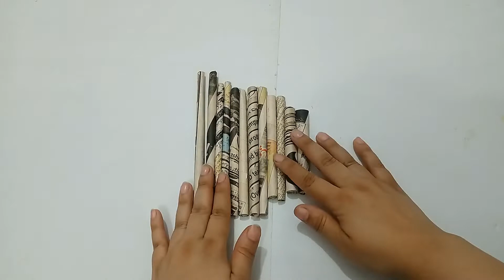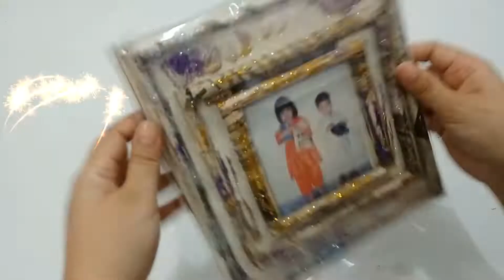Photo Frame Making At Home || Diy Photo Frame || Photo Frame With Paper || Saman Shahzadi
Why is picture frame important?
Picture frames not only define the personality of the house, but they also depict the aesthetic sense of the people living in that house. The kind of art that you put up will describe your knowledge of creativity. Hence picture frames are an essential part of the interior design of the property.

What are the different types of picture frames?
A Helpful Guide to the Many Types of Picture Frames
Gallery Frame.
Modern Frame.
Floating Frame.
Deep-Set Frames.
Canvas Prints.
Tabletop Frames.
Photo Holders.